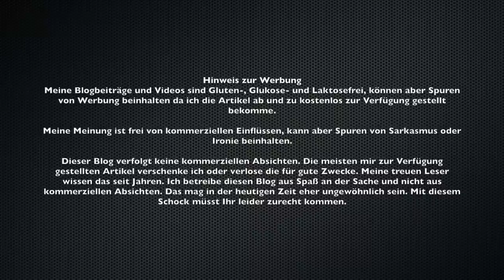Die neue Retrospective Serie in der V2 – hier am Beispiel der Think Tank Photo Retrospective 7 V2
Werbung - da mir die Tasche zur Verfügung gestellt wurde!

Schon seit vielen Jahren bin ich treuer Fan und Follower der Firma Think Tank Photo aus USA und habe schon viele Taschen von Think Tank Photo gekauft und getestet. Als ich die Ankündigung der „Neuauflage“ der sehr beliebten Retrospective-Serie im Pressemailing gesehen habe – wusste ich – die muss ich testen und mir näher anschauen. Nachfolgend seht Ihr im Video am Beispiel der Think Tank Photo Retrospective 7 V2 meine ersten Eindrücke, meine offene Meinung und auch das erste Bestücken dieser Tasche. Klickt Euch mal rein.

Titel: Deep Hat
Interpret: Vibe Tracks

Meine Blogbeiträge und Videos sind Gluten-, Glukose- und Laktosefrei, können aber Spuren von Werbung beinhalten da ich die Artikel ab und zu kostenlos zur Verfügung gestellt bekomme.

Dieser Blog verfolgt keine kommerziellen Absichten. Die meisten mir zur Verfügung gestellten Taschen verschenke ich oder verlose die für gute Zwecke. Meine treuen Leser wissen das seit Jahren. Ich betreibe diesen Blog aus Spaß an der Sache und nicht aus kommerziellen Absichten. Das mag in der heutigen Zeit eher ungewöhnlich sein. Mit diesem Schock müsst Ihr leider zurecht kommen.